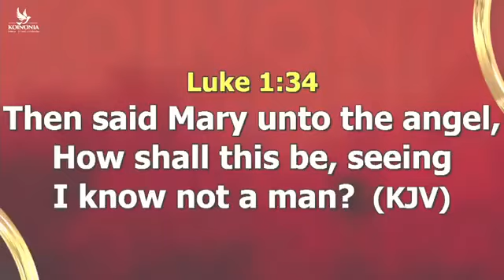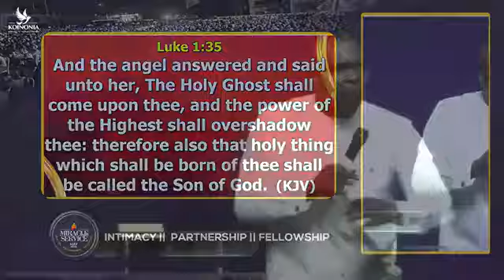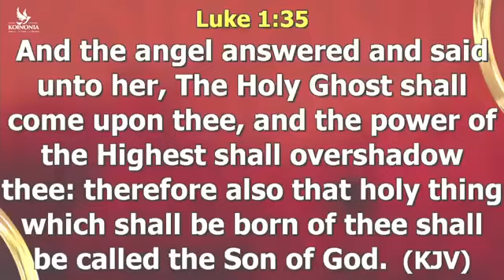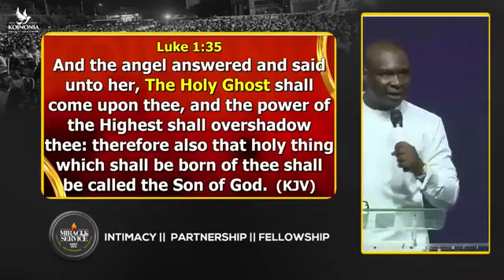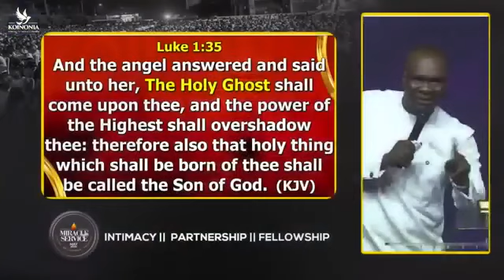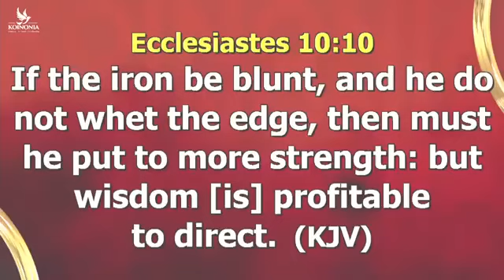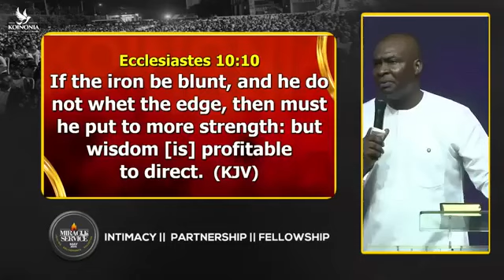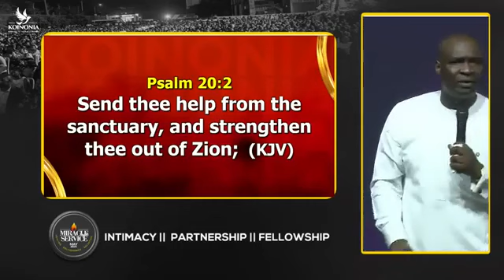LACK OF STRATEGY • THE REASON WHY PROPHECIES FAIL AND VISIONS DIE Apostle Joshua Selman